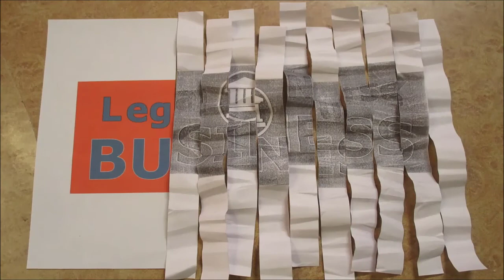Preventing Falls in the Nursing Home - Sharon Banks Tarr and Pat Iyer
For a long time, falls in nursing homes and assisted living facilities have caused countless injuries. Sharon Banks Tarr, has a Master’s in Nursing, is an LNCC, and has worked as a surveyor for healthcare facilities. She shares her wealth of experience about what causes falls, how to determine whether they’re preventable, and how to prevent them.

She states that one out of four people over the age of 65 will fall, either in a nursing home, assisted living facility, or at home. Some are preventable, as when a lucid individual decides to get out of bed without turning on the light. Sharon emphasizes, though, that the staff can do things to reduce the chance of falling. Beds close to the floor and bed alarms have worked well in this regard.

Another problem is residents’ insistence on crowding rooms with their own furniture, which can lead to difficult navigation and possible falls. Because family members may agree to this out of guilt, this is a delicate subject.

Finally, she emphasizes the need for non-judgmental education for all staff members. When employees are considered partners in the learning process, they can come up with innovative solutions to problems. Sharon’s success rate with such educational sessions has been high.

This Legal Nurse podcast is full of practical solutions to the ever-present problem of patients falling. Whether you work in a nursing home or with cases of falling as an LNC, you’ll find much valuable information here.

• Are falls still an issue in long-term and assisted living facilities?
• What determines a preventable fall?
• Do bed alarms help prevent falls?
• What environmental factors contribute to falls?
• What kind of staff education can help to prevent falls?

The audio version of Legal Nurse Podcast is available at podcast.legalnursebusiness.com. Get tips that will help you grow your LNC skills. Listen at the beach, while driving, exercising or walking the dog!

And check out the videos on the playlist called nursing home.

Join Elliott Kolodny as he discusses nursing home cases and how he as a plaintiff attorney evaluates them. And meet a former nursing home director of nursing, Tiffany Hinds, as she shares her perspective on investigating cases.

Please tell another legal nurse consultant about Legal Nurse Podcast. We count on you loving to spread the word about our show.

Are you looking for a supportive community of legal nurse consultants dedicated to growing their businesses? LNC Success Connection is our new membership program that is focused on helping you thrive.

Do you want to be able to refer back to the tips we shared in this podcast? We transcribe every show. Maybe you want to be able to implement the tips we share and to do so, you want to refer to what you heard.